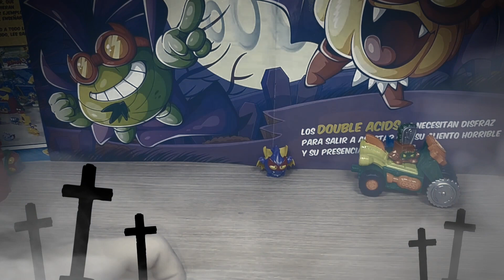SuperZings Serie 4 TRUCO ó VILLANO en noche de Halloween 🎃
SuperZings Serie 4 TRUCO ó VILLANO. Nuevo capitulo de los SuperZings Serie 4, esta vez con especial HALLOWEEN

AQUI JUGUETES CANAL DE JUGUETES Y DIVERSIÓN